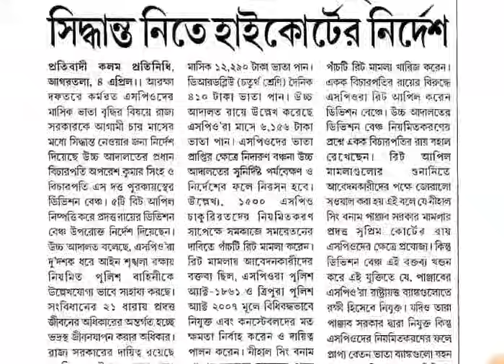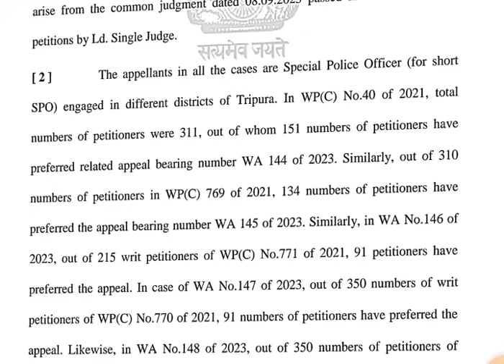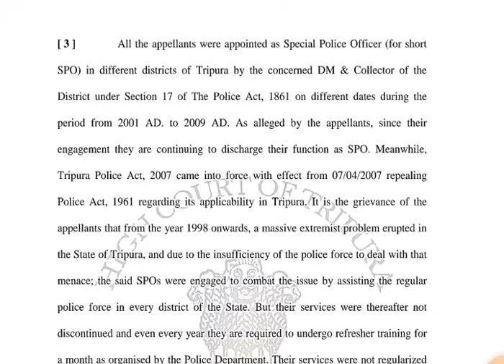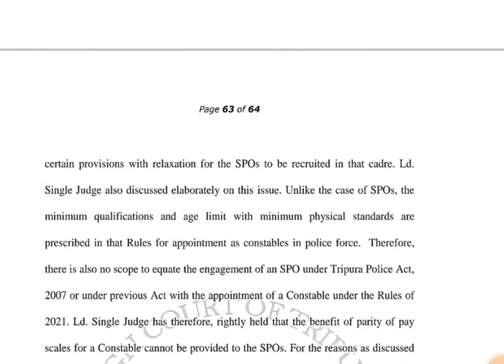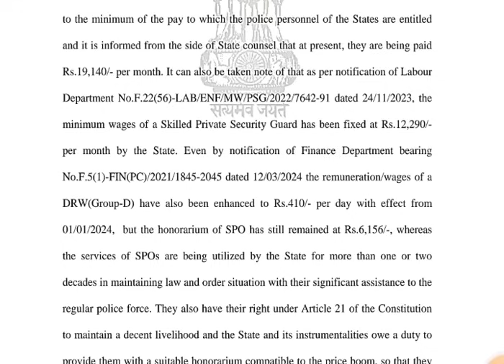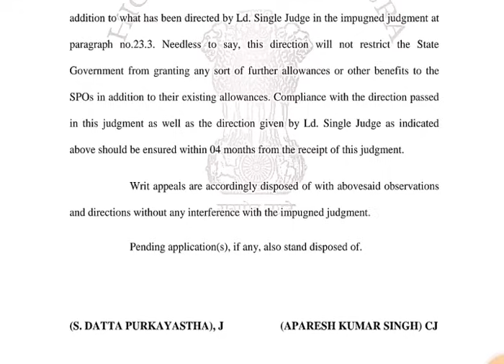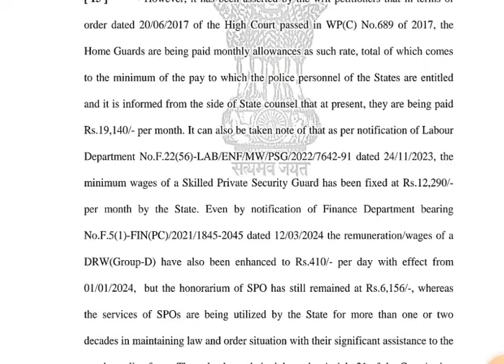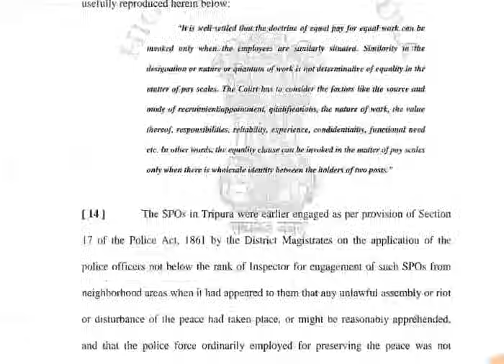ত্রিপুরায় SPO জওয়ানদের বেতন বৃদ্ধি !👉 High Court-এর রায় 👉 Salary hike of SPO Jawan in Tripura